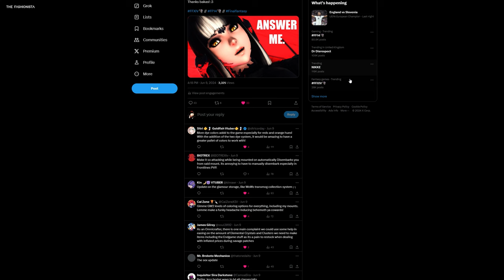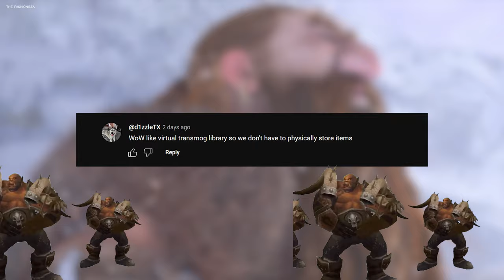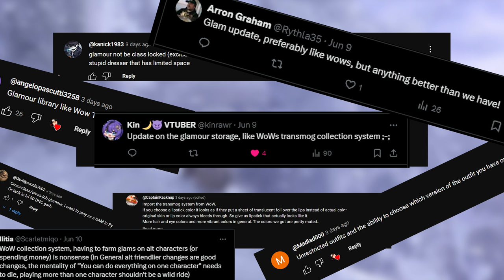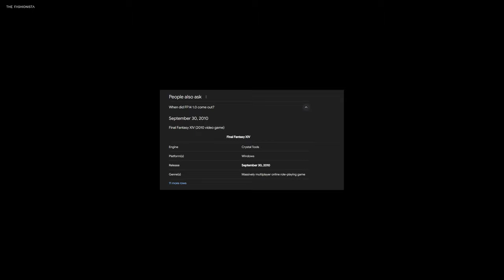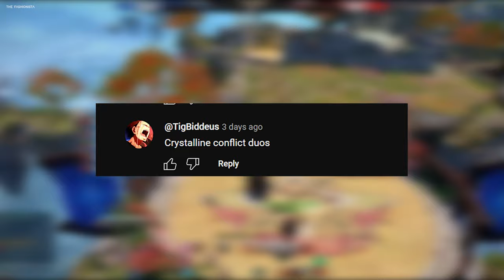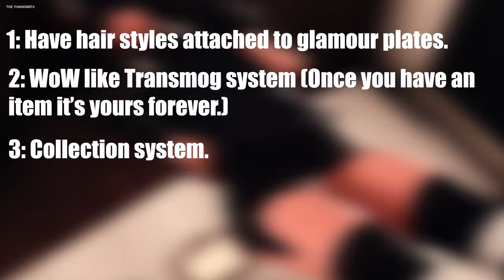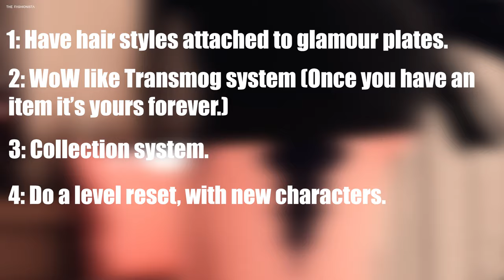Final Fantasy XIV is BAD... Let's fix it. | LuLu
Finally finished this frigging video lol, anyway thanks for everyones comments it really helped. In this video I go over your guys most requested changes to FFXIV. Sadly I couldn't fit them all in otherwise I'd be going until the next expansion releases... Anyway enjoy.

If you want to submit one of your clips go to my discord and post them in the streamer highlights channel